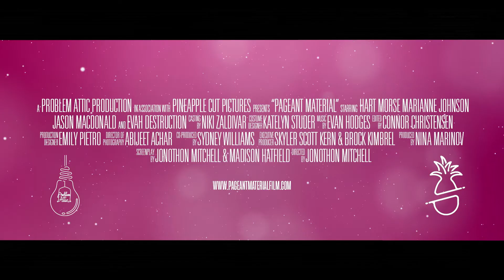PAGEANT MATERIAL | Official Trailer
In a modern day adaption of Cinderella, a teenager in Alabama sets out to win a drag pageant.

Starring Hart Morse, Marianne Johnson, Jason MacDonald (The Vampire Diaries), and Evah Destruction (Boulet Brothers Dragula Season 3) with Catherine Dyer (Stranger Things) and Desmond Napoles.

World Premiere
Official Selection

Out Here Now: Kansas City LGBT Film Festival
Winner - Celebration of Courage Award

VACAYA | Best of the Best of the Fest
VACAYA | P-Town Cruise
Official Selection

Women's Comedy Film Festival in Atlanta
Winner - Best LGBTQ Film

Atlanta Underground Film Festival
Winner - Best Feature

Sidewalk Film Festival
Official Selection

Reeling: The Chicago LGBTQ+ International Film Festival
Official Selection

Way Out West Film Fest
Official Selection

Rome International Film Festival
Official Selection